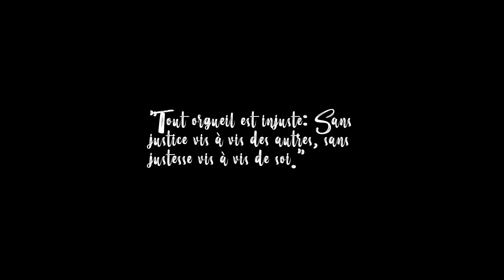Oli Duret - San Toi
Music video by Oli Duret performing San Toi. Oli Duret